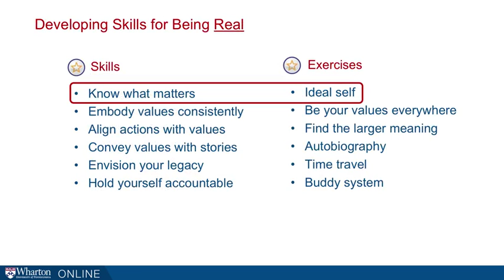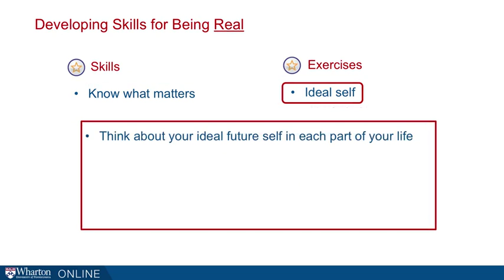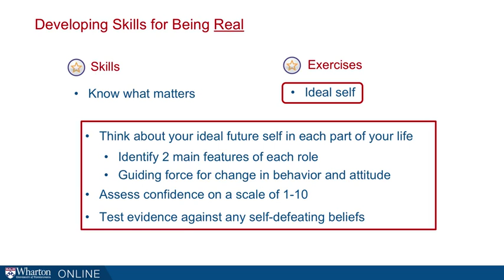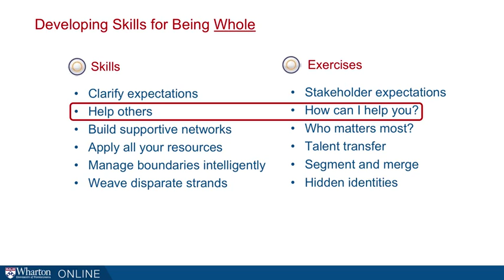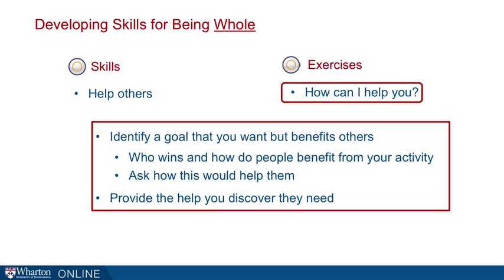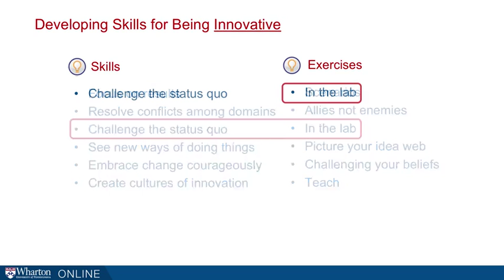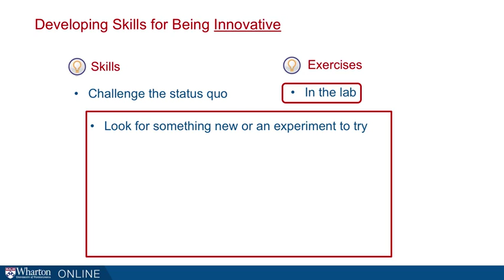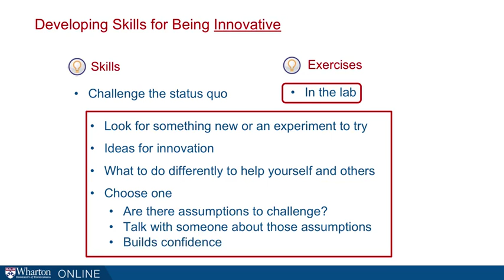Julie Foudy Skills Analysis